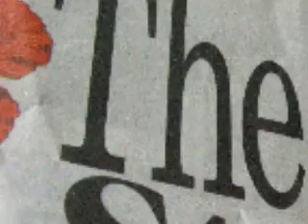Sand Springs Texas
Boyhood description of jumping off the train trestle onto the dry wash below. Landing deep into the sand, the vibrations from the locomotive would float the boy out of the sand.